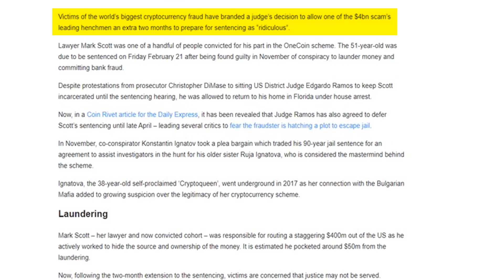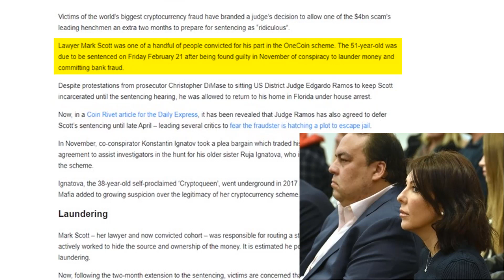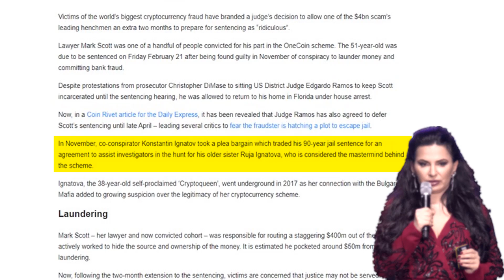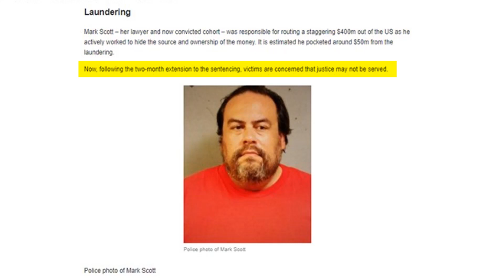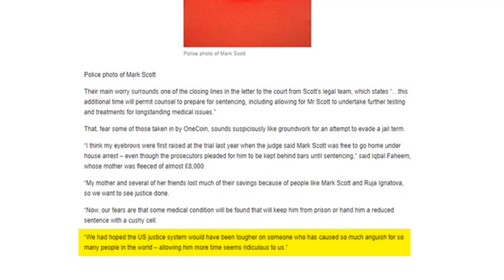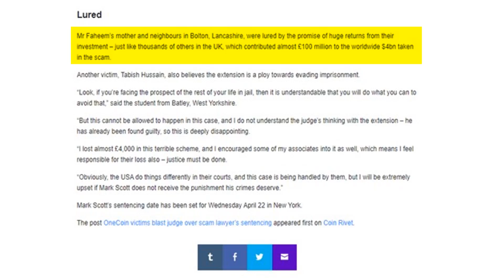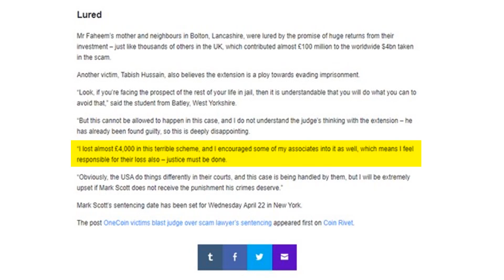ONELIFE – "RIDÍCULA" DICEN LOS INVERSIONISTAS DE ONECOIN QUE ES LA DECISIÓN | DEALSHAKER